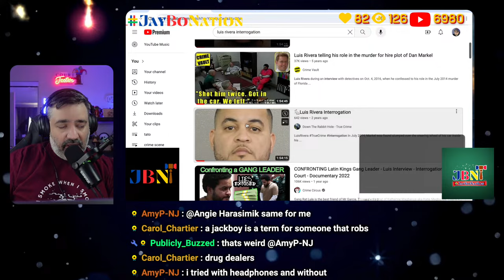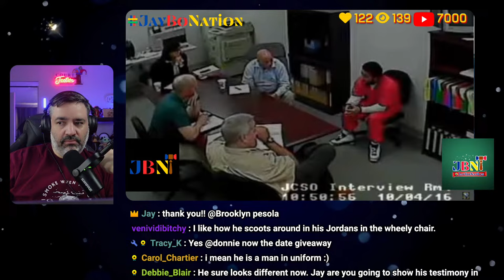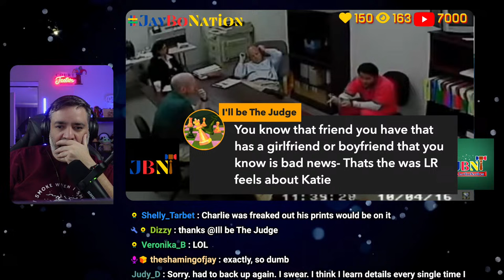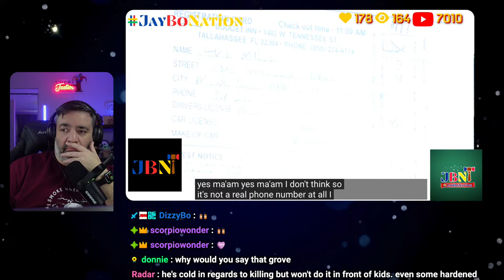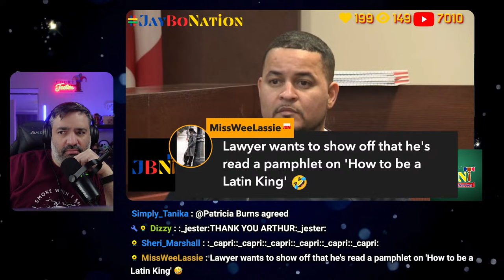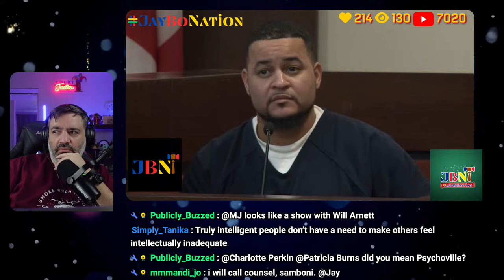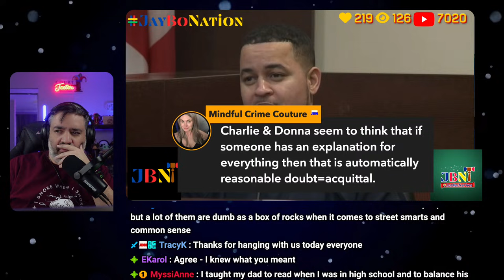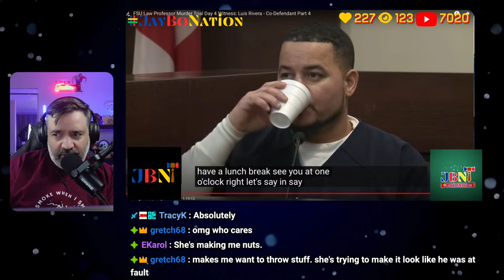LUIS RIVERA - TATO'S TESTIMONY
We are going to watch Wendi's ex boyfriends police interviews and testimony